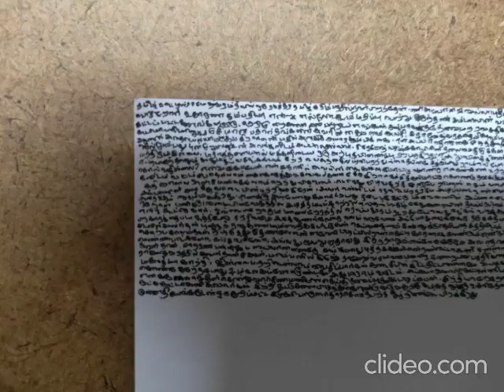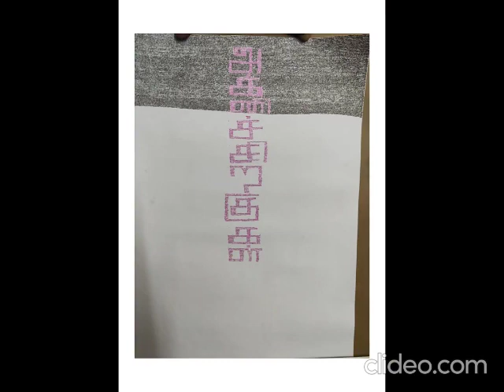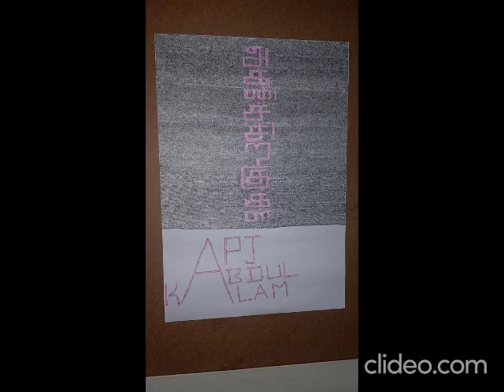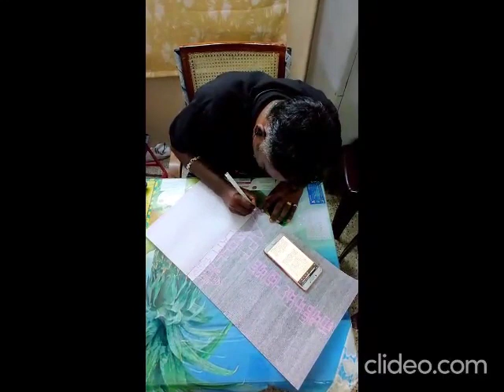WRITING A BOOK 'AGNI SIRAGUGAL' (WINGS OF FIRE) THROUGH MICRO NAMING PENCIL ART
G. Kumaresan of Salem Tamilnadu India has been recorded for
This book is based on the autobiography of Dr. A.P.J.Abdul Kalam having 230 pages.
He has written 230 pages into a single page through micro naming pencil art, measuring height 61cm and width 29.5 cm and completed his work in 50 hours.

Dated : Oct/20/2020